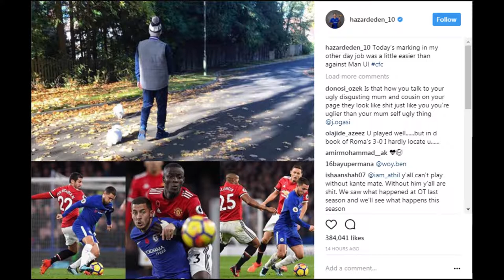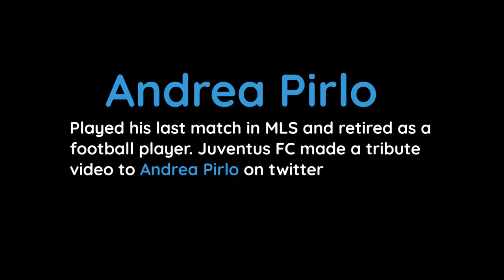Slaven Bilic Sacked from West Ham United FC, Football Manager 2018 official trailer